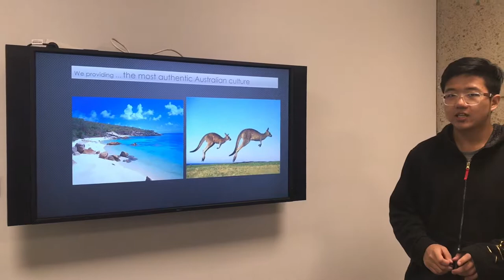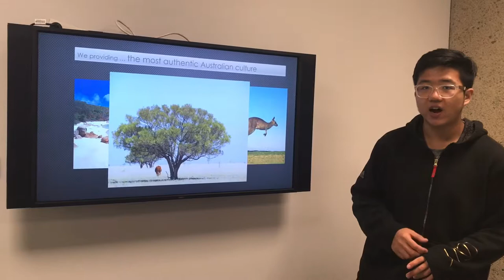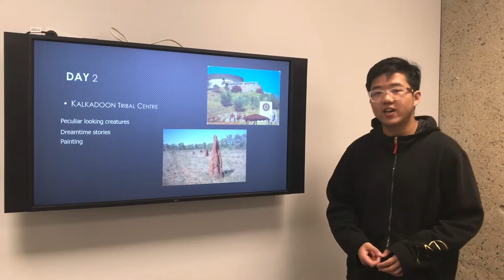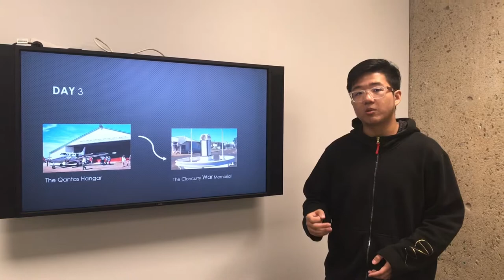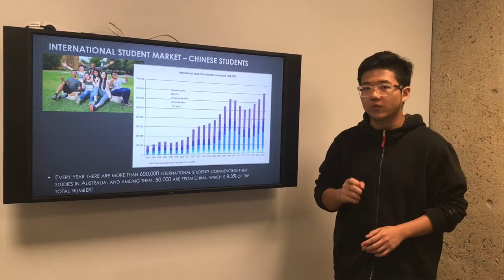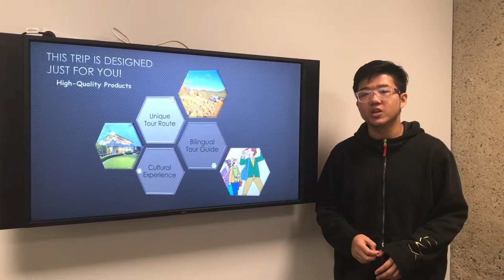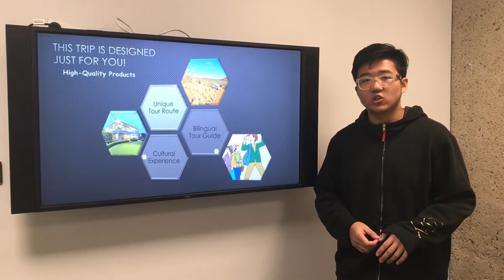T1001 Intercultural Tourism Presentation - A Taste of the Outback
Made by Ziyu Li, Ziyang Chen and WeIer Ma